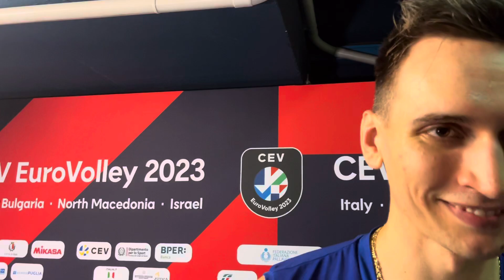9 settembre 2023